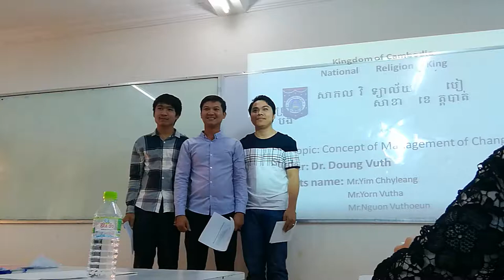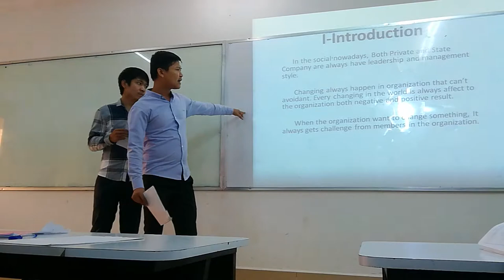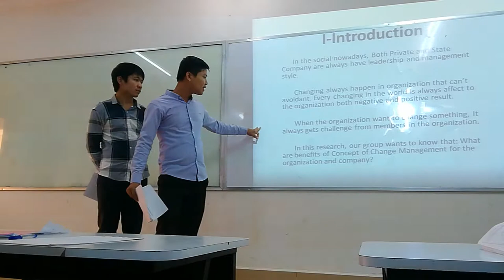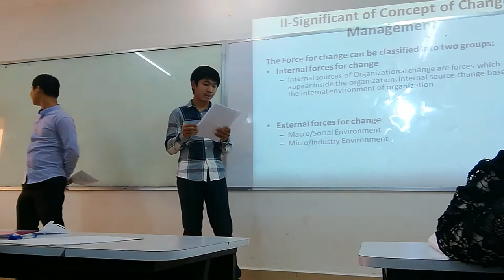Presentation group 5 BBU MBA